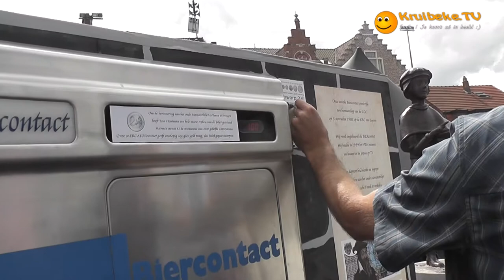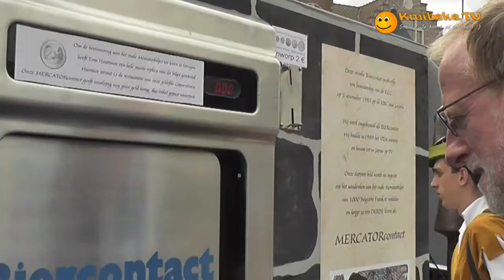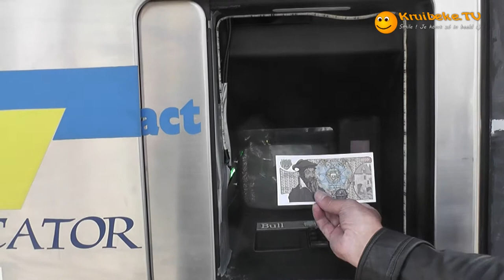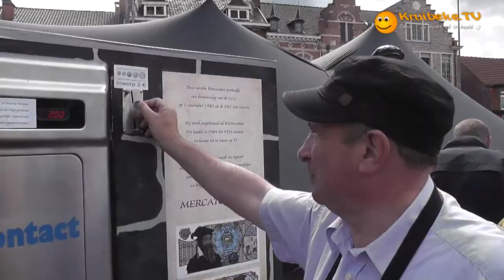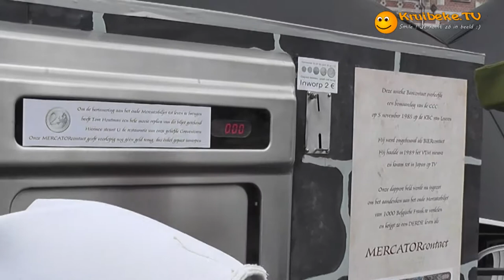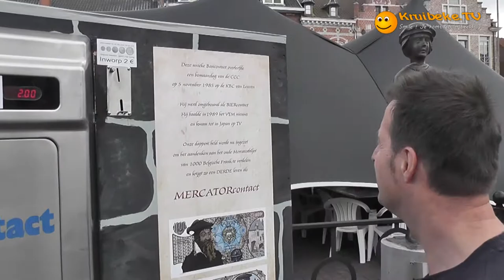20120630 MERCATORcontact krijgt hoog bezoek!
De heer Gouverneur van Oost Vlaanderen André Denys
en de Ambassadeur van Duitsland